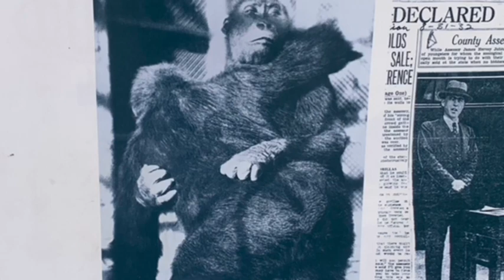Gorilla 💎 Paul Donn catches food with mouth💎 San Diego Zoo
Gorilla Paul Donn Family ❤️
ゴリラ🦍ポールドン家族
サンディエゴ動物園

Birthplace: San Diego Safari Park
Mother  Kamilah　母カミラ
Father：Trib　父トリブ

🌸　Denny 12/26/2014
Denny's Half Brother Mike, Maka, Tatu, Mandazzi, Ekuba, and Frank, Ajari, Jamani (father same)